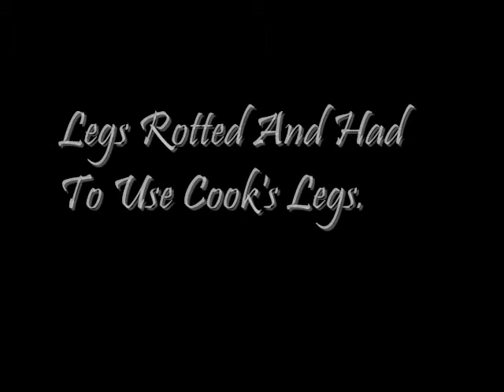Barney's Bakery Episode #1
See Barney make feetza, an idea he got from the hit Cartoon Network show, Chowder.